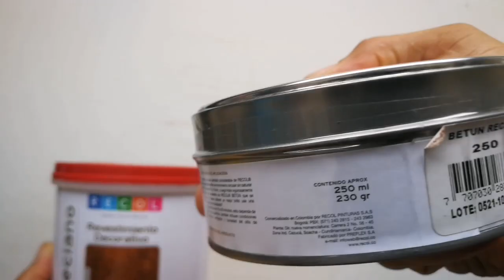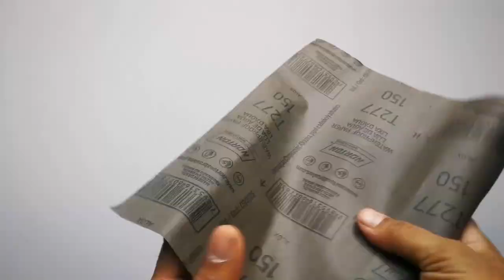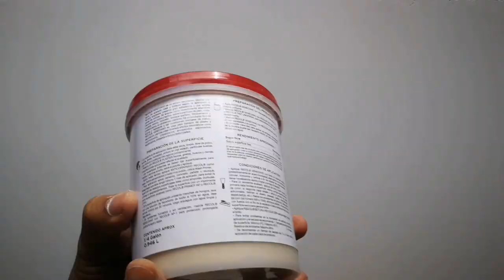Como aplicar estuco veneciano paso a paso y Fácilmente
SI QUIERES APRENDER A DECORAR  tus paredes, aquí te enseño
como aplicar estuco veneciano paso a paso fácilmente como un profesional.